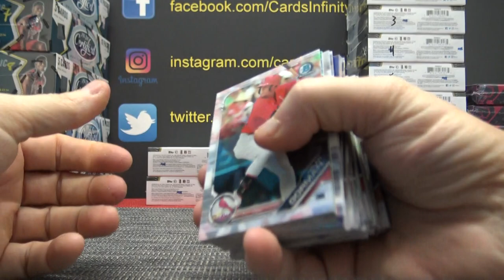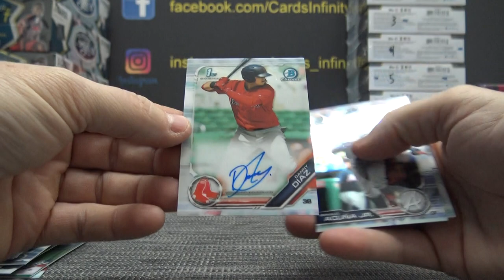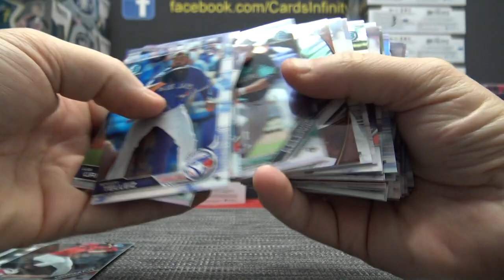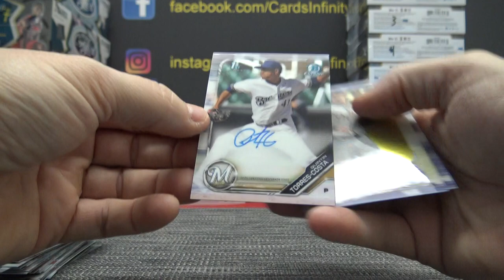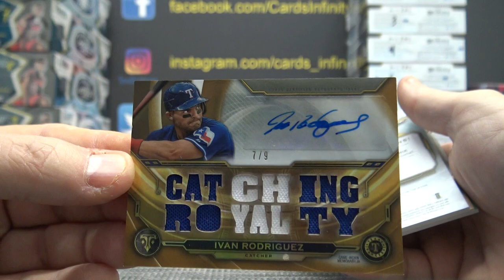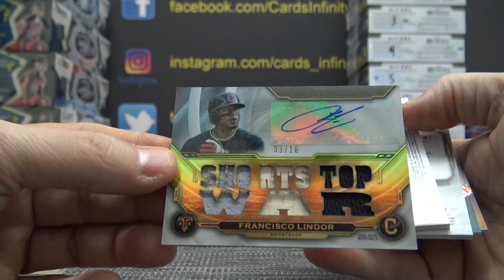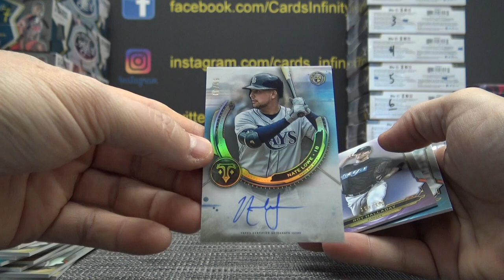Ray's 2019 Bowman Chrome & Triple Threads MLB Baseball 4 Box Break